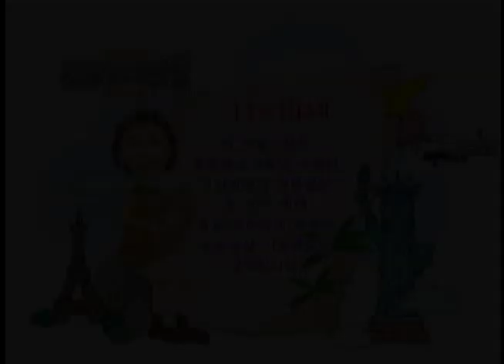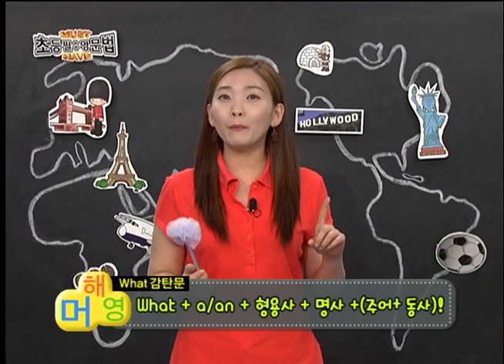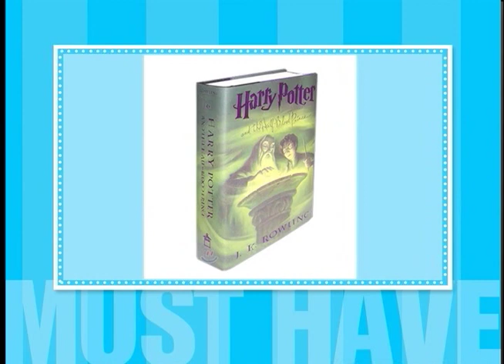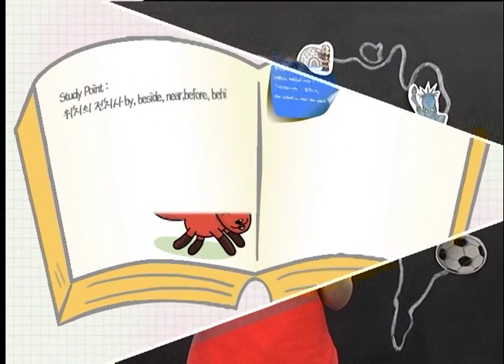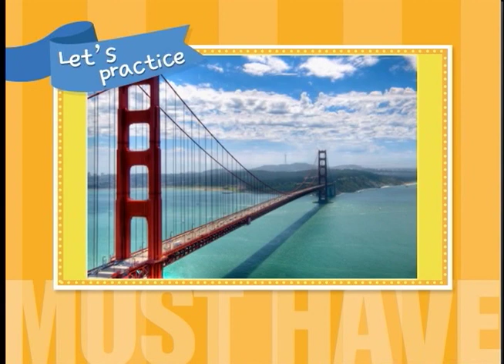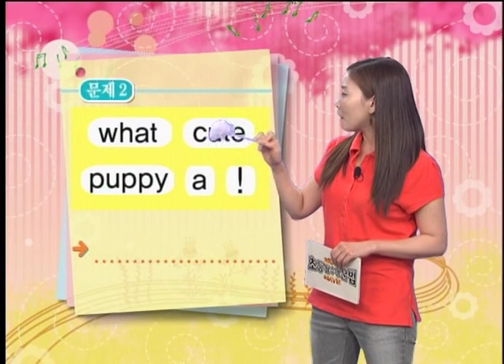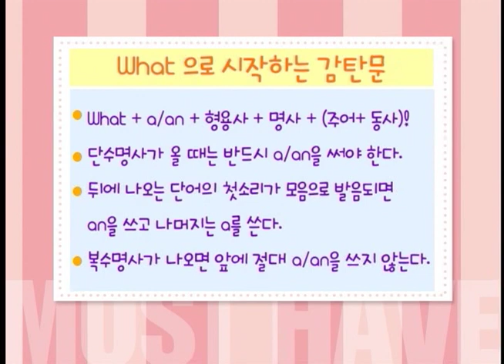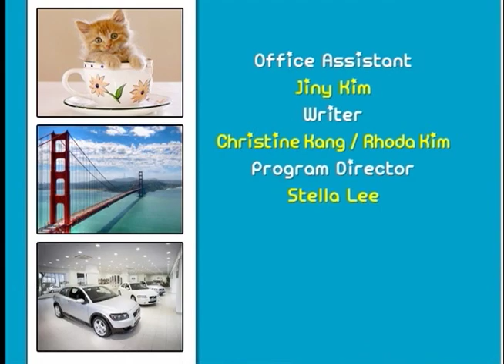What으로 시작하는 감탄문_Must Have 초등필수영문법 36회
# 감탄할 때 쓰는 감탄문에 대해 알아보는 시간으로 What 으로 시작하는 감탄문을
다양한 예문들을 통해 익히고 연습하는 시간